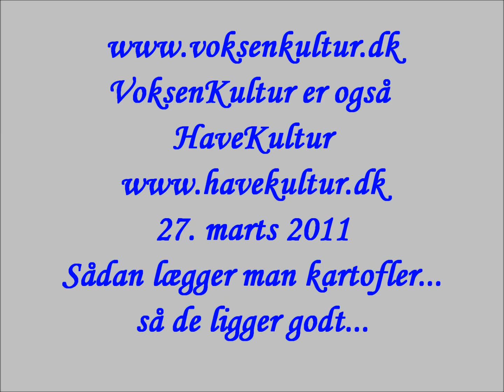Sådan lægges kartofler.... Sixteen tons Tennessee Ernie Ford.wmv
Kunsten at lægge sine kartofler, så de ligger godt.
Kartoffellægningbilleder fra 27. marts 2011.